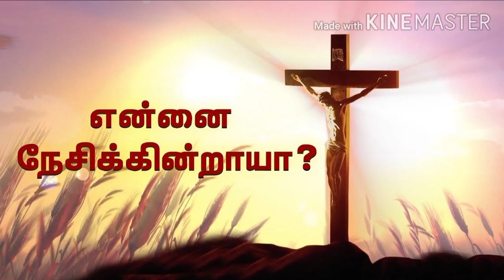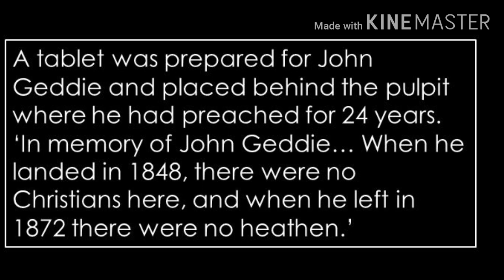காட்டுவாசியா விசுவாசியா? JOHN GEDDIE. COMMITMENT.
ஜான் ஹெடியின் அர்ப்பணிப்பு.
COMMITMENT IS AN ACT, NOT A WORD.